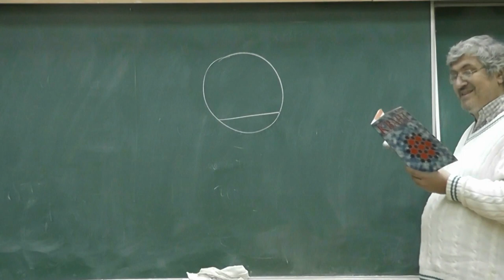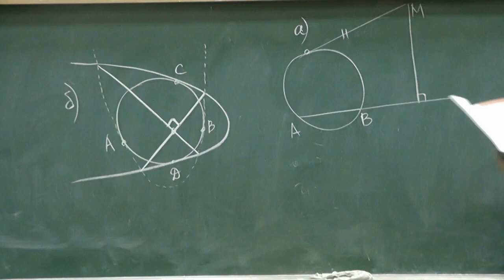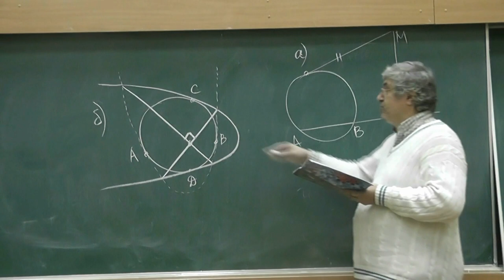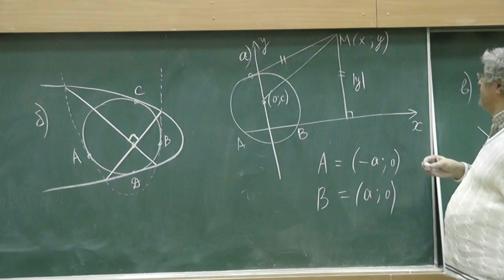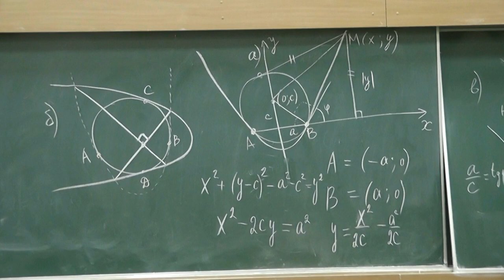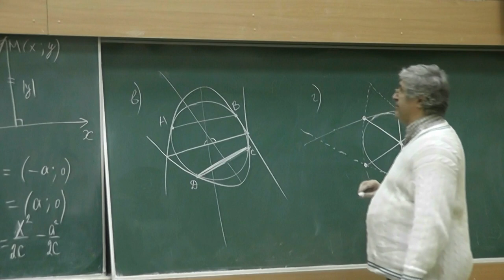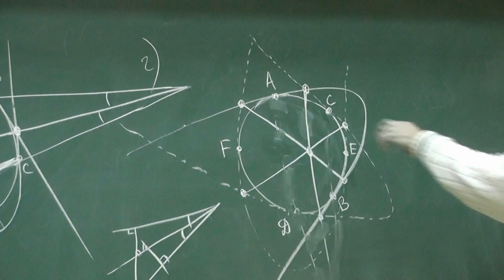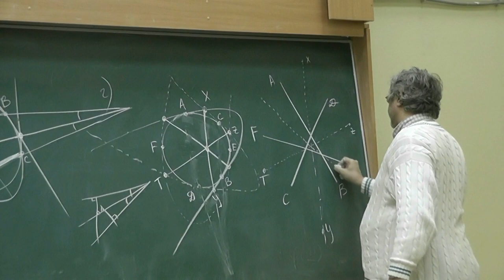М2052. Параболы, описанные вокруг окружностей